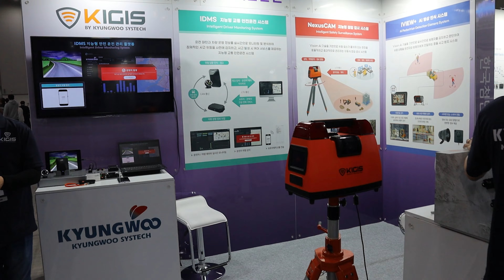KIGIS at Korea Police World Expo 2024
Exciting moments from Korea Police World Expo 2024!

We’re thrilled to showcase our latest safety solutions, including NexusCAM and IDMS. Designed to enhance security and efficiency, these innovations reflect our commitment to cutting-edge technology in public safety.

Catch the highlights from our booth and explore the future of intelligent surveillance and driver safety solutions!